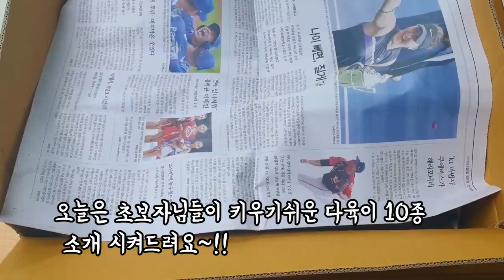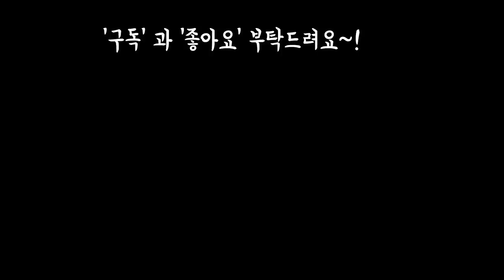초보자님들이 키우기 쉬운 다육10종 소개및 키우기도 알아봐요~!Succulents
안녕하세요
오늘은 초보자님들이 키우기
쉬운 다육이들 소개시켜 드려요
끝까지 시청해주시고 광고도 풀시청
해주세요

음원출처.